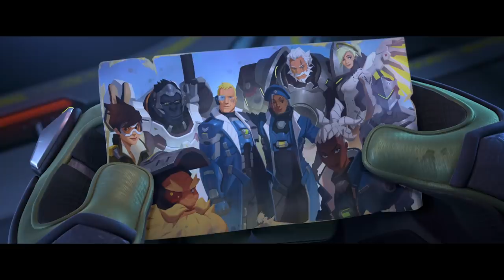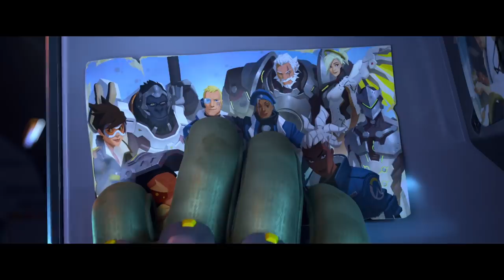Overwatch 2 Announce Cinematic - Zero Hour | PS4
Stand together.
When Null Sector attacks, Winston assembles a small strike team to fend off the invasion. But as hope begins to fade, the team must stand together to overcome the odds.